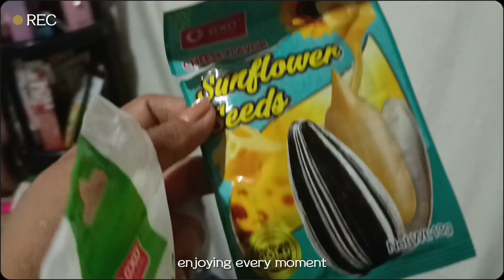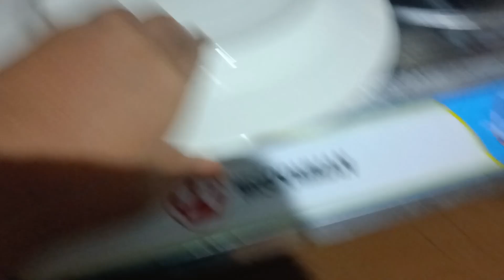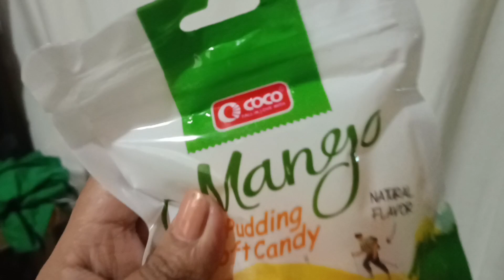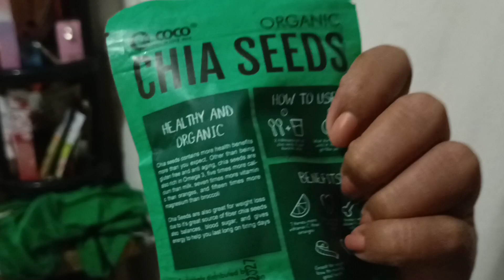iiiiiiiiitttt's me again! after how many years! we're back to daily vlog! 🤩🥳 | Mom Life with Camera